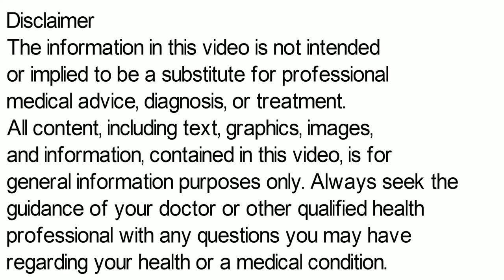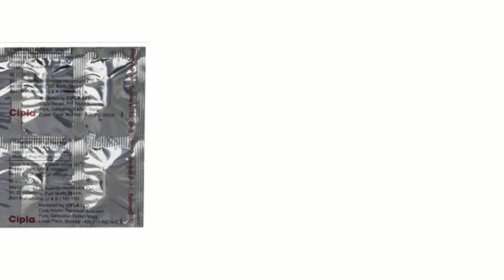Esomac D Capsule, Esomac D 20 Capsule, Esomac D 40 Capsule Uses, Side Effects in Hindi